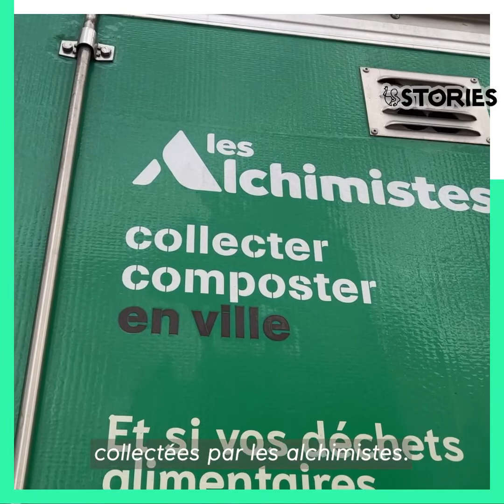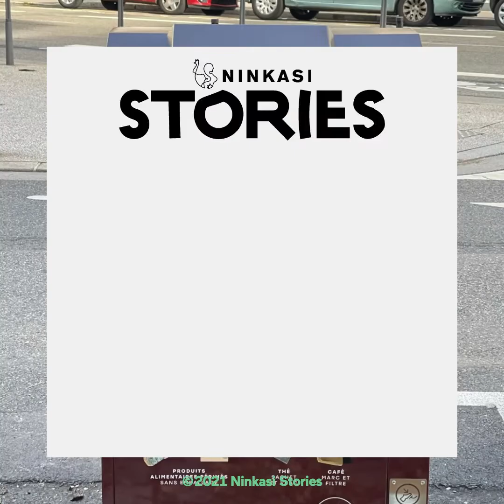Change : peut-on faire des miracles avec nos déchets alimentaires ?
Faire des miracles avec nos déchets alimentaires ?
C'est totalement possible, vos déchets peuvent changer beaucoup de choses !

Vous l’ignorez peut-être, mais ils sont super importants, et ils peuvent grandement contribuer à améliorer notre qualité de vie. Chez Ninkasi on a décidé de s’impliquer pleinement dans cette démarche, on vous explique comment, et pourquoi avec ce nouvel épisode de notre série CHANGE animé par notre reporter Jérôme Bonnard.

😉 Bon visionnage à toutes et tous et à très vite pour de nouvelles aventures Ninkasi Stories.

Au Ninkasi, on dit que les belles rencontres nous font grandir. Alors pour célébrer cet ADN de l’ouverture, ce goût de l’Autre, cette envie irrépressible de convivialité qui nous anime toutes et tous, on a imaginé un nouveau programme de vidéos et articles de blog : Ninkasi Stories ! Nous allons vous raconter de belles histoires, vous faire marrer, vous apprendre des trucs et vous faire découvrir de sacrées personnalités.

Ninkasi, c’est l’alchimie parfaite entre la production de bières craft et de whiskies artisanaux, d’une offre de restauration en partenariat avec des acteurs locaux et l’organisation de concerts et soirées, le tout dans des lieux de vie chaleureux et conviviaux. Au final, nous brassons bien plus que de la bière, nous créons des lieux des brassage !